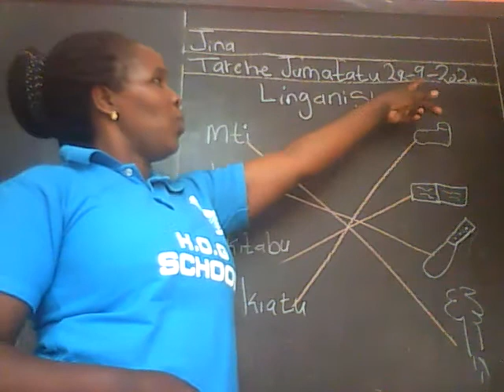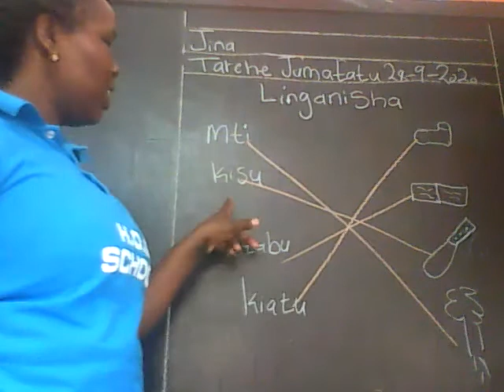Pp2 Kiswahili Monday 28